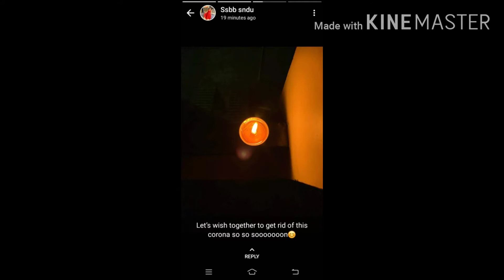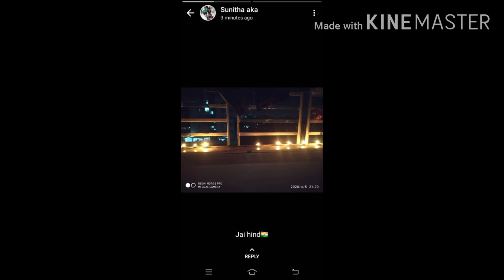Repati Roju Carona antham avtundi Aney China asha tho...we lit d lamp